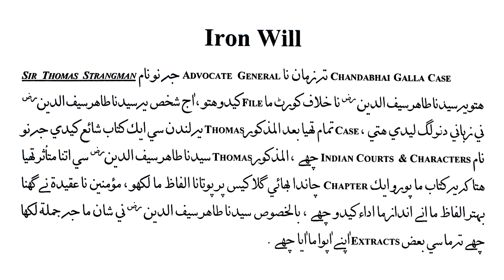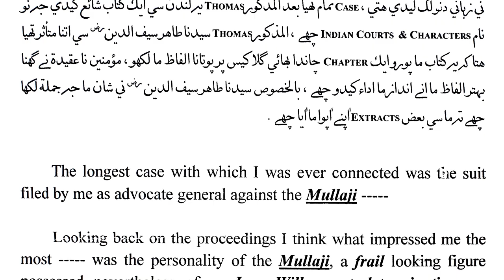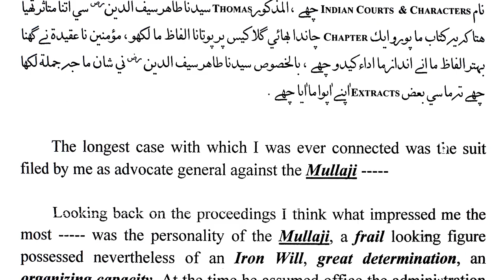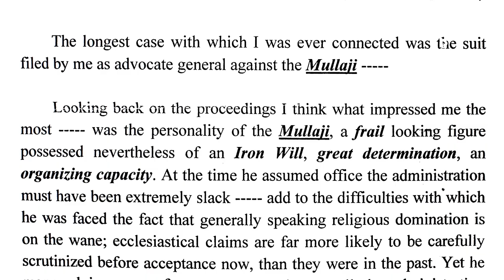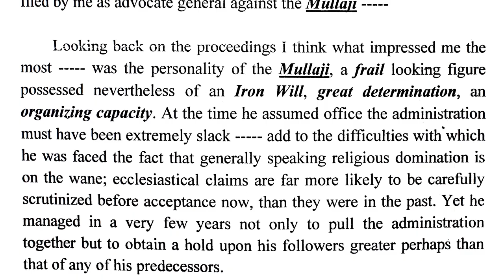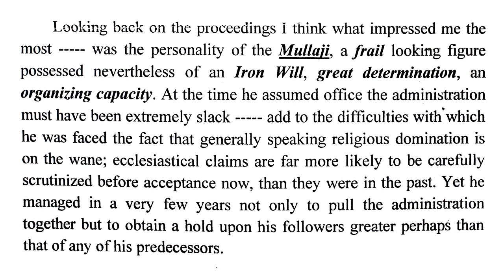Syedna Taher Saifuddin as IRON WILL by Sir Thomson in Indian Courts and Characters